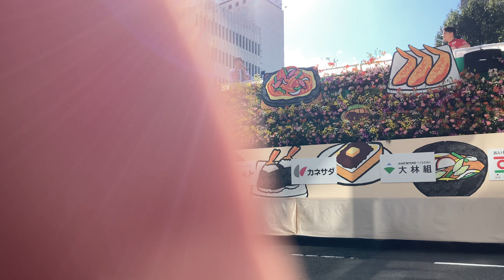なこやまつり 須田亜香里 フラワーカーパレード